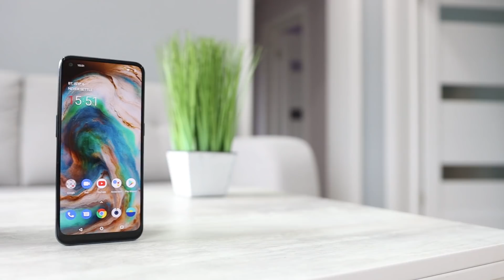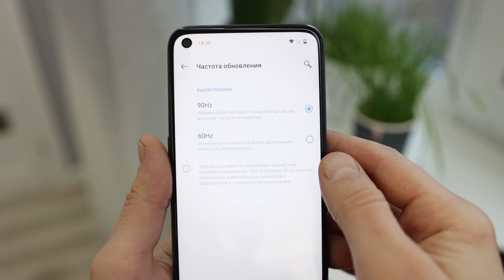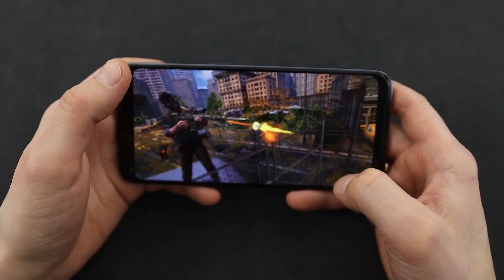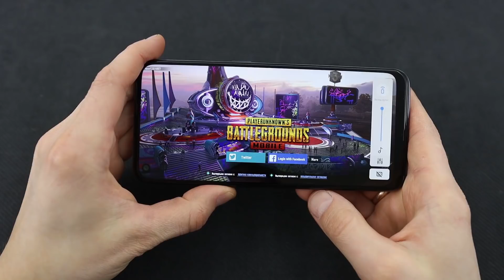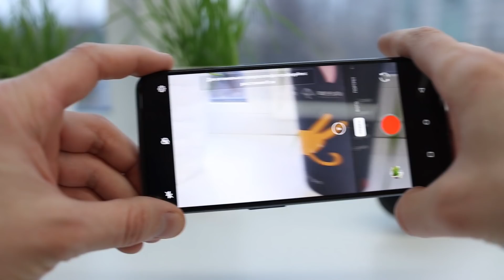Не поверишь, но OnePlus NORD N100 самый бюджетный за всю историю. Что вообще происходит?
В этом видео обзор, распаковка и мое мнение по поводу самого бюджетного и доступного смартфона от компании OnePlus  за всю историю бренда. Есть Стереозвук, быстрая зарядка, большая батарея и   крутая ОС. Что вообще происходит и что не так со смартфоном?